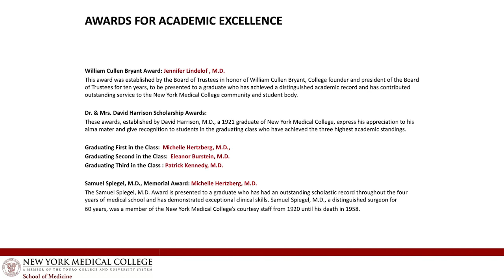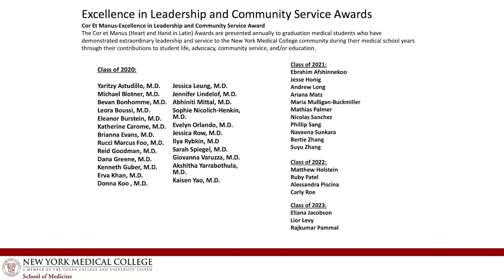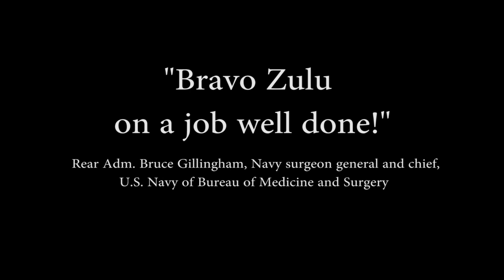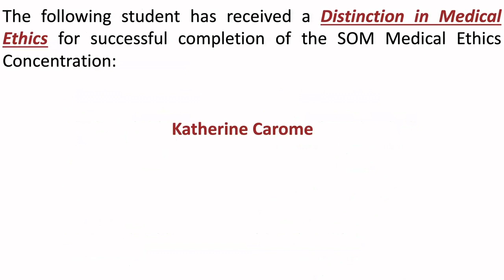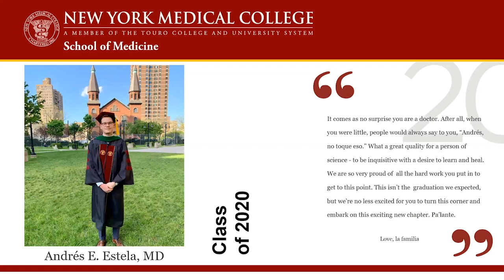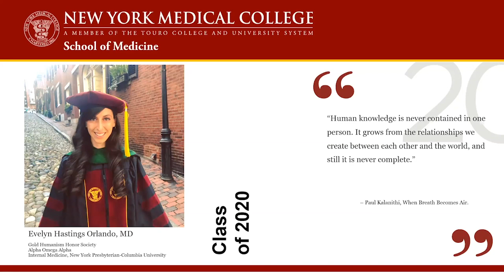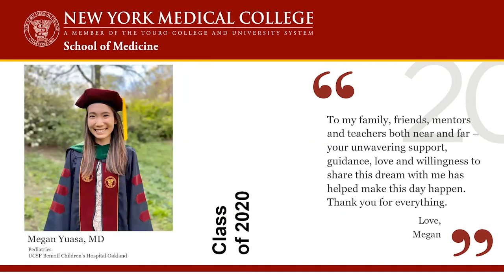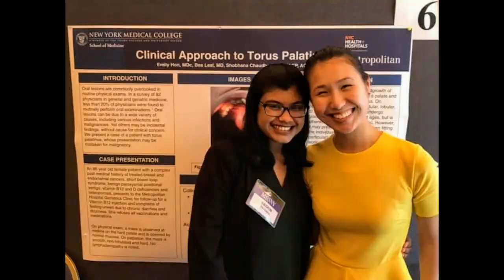SOM Class of 2020 Virtual Hooding, Awards and Military Pinning Ceremony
New York Medical College (NYMC) School of Medicine (SOM) Virtual Hooding, Awards and Military Pinning Ceremony